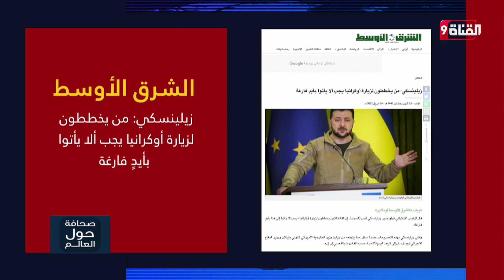زيلينسكي: من يخططون لزيارة أوكرانيا يجب ألا يأتوا بأيدٍ فارغة